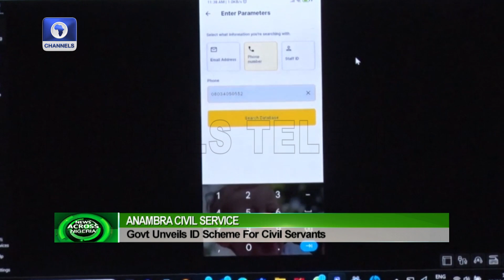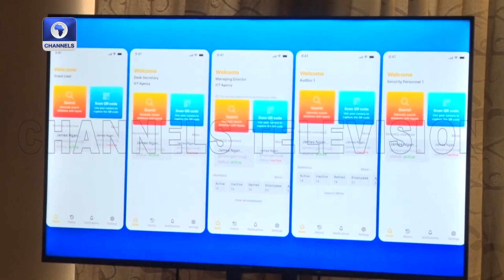Anambra Govt Unveils ID Scheme For Civil Servants